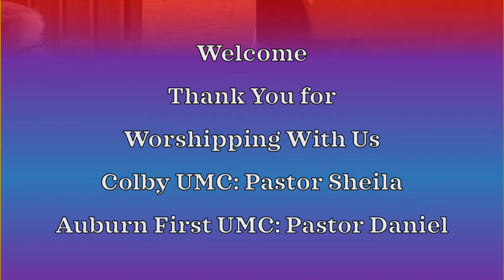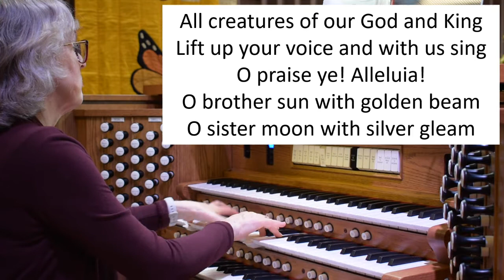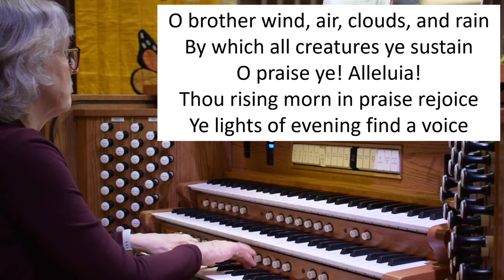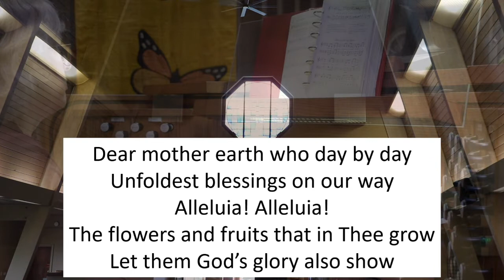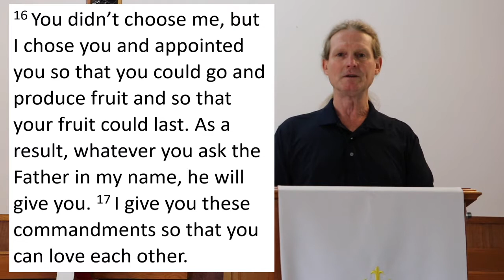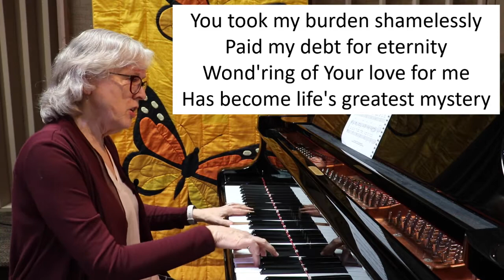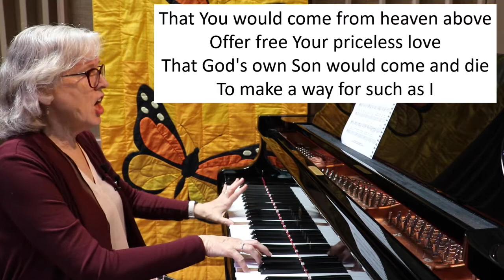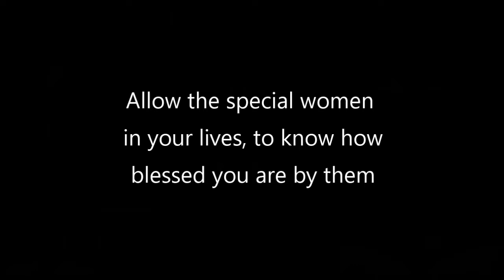May 9, 2021 Worship: No Greater Love (John 15)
Sunday Worship
Special Women